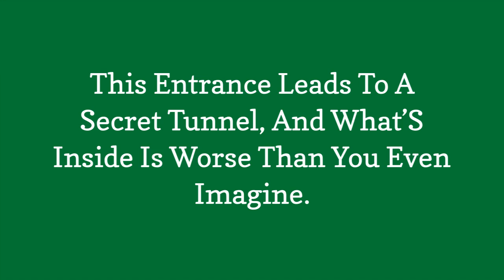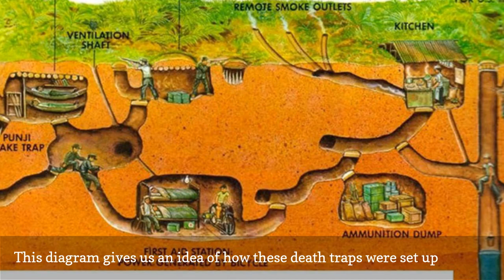This Entrance Leads To A Secret Tunnel, And WhatS Inside Is Worse Than You Even Imagine. 😃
0:00 - Intro
0:00:12 - It was initially constructed in the 1940s when Vietnam and colonial France went to war with each other.
0:00:21 - Shown below is the network of tunnels in Vietnam.
0:00:30 - The tunnels also consisted of sewing stations to repair the uniforms.
0:00:39 - Arms and ammunitions were also stored inside.
0:00:48 - Enemies could barely spot these tunnels.
0:00:57 - But as the tunnels were hot and small, diseases such as malaria became predominant and several Vietnamese soldiers died due to it.
0:01:06 - Soldiers from America went into tunnels that were discovered only with a flashlight and knife.
0:01:15 - There were traps placed in the tunnels such that if a person tried to escape, he would only be stuck further!
0:01:24 - Bamboo pits along with fecal matter coated on them were placed so that infections were caused.
0:01:33 - There was a food crunch inside the tunnels.
0:01:42 - And a space crunch too!
0:01:51 - The tunnels were built in such a manner that the enemy could neither locate them nor move through the tunnels easily.
0:02:00 - Yikes
0:02:09 - This diagram gives us an idea of how these death traps were set up
0:02:18 - At some stretches, the tunnels became so narrow that people could neither cross it nor be able to turn around and come out!
0:02:27 - In the recent years, lights have been added to the tunnels and they have also been widened so that tourists are able to pass through them easily.